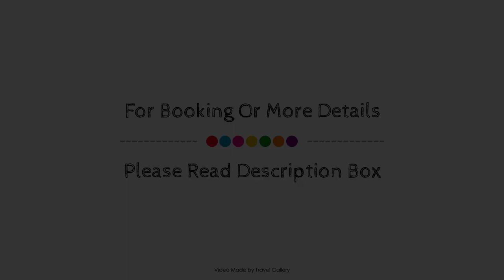S3 Hotels Orange, Fethiye, Turkey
About Property:
Set in a prime location of Oludeniz, S3 Hotels Orange puts everything the city has to offer just outside your doorstep. The property features a wide range of facilities to make your stay a pleasant experience. Facilities like free Wi-Fi in all rooms, 24-hour front desk, room service, airport transfer, restaurant are readily available for you to enjoy. Comfortable guestrooms ensure a good night's sleep with some rooms featuring facilities such as whirlpool bathtub, air conditioning, wake-up service, mini bar, balcony/terrace. Recuperate from a full day of sightseeing in the comfort of your room or take advantage of the hotel's recreational facilities, including outdoor pool, garden. Friendly staff, great facilities and close proximity to all that Oludeniz has to offer are three great reasons you should stay at S3 Hotels Orange.
Searching For
1. S3 Hotels Orange - Fethiye
2. S3 Hotels Orange - Fethiye Virtual Tour
3. S3 Hotels Orange - Fethiye Rooms
4. S3 Hotels Orange - Fethiye Amenities
5. S3 Hotels Orange - Fethiye Videos
6. S3 Hotels Orange - Fethiye Offers
7. S3 Hotels Orange - Fethiye Deals
Audio Credit:
Track Title: Reasons To Hope
Artist: Reed Mathis